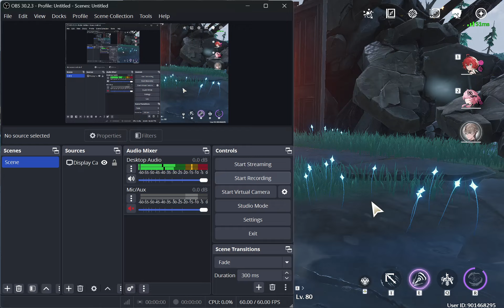Part 3 Languid Frequency | Wuthering Waves